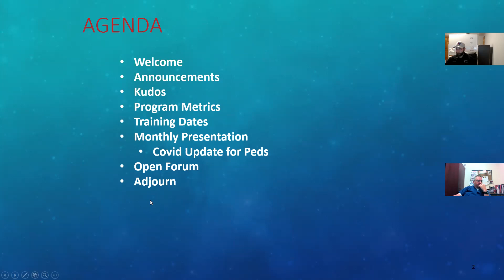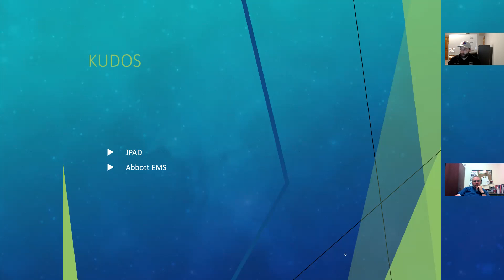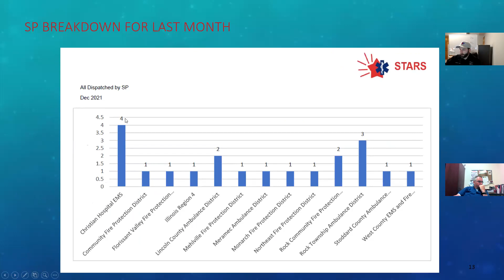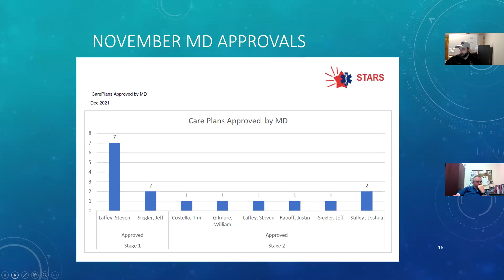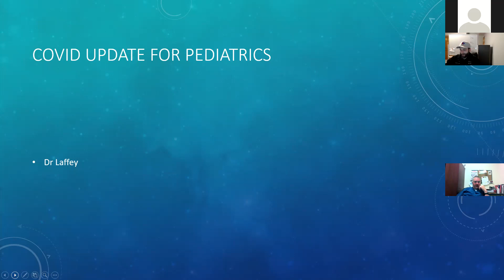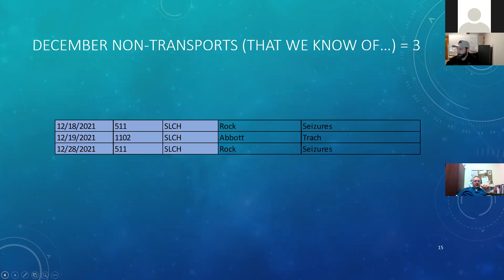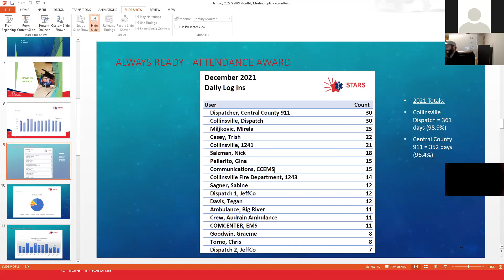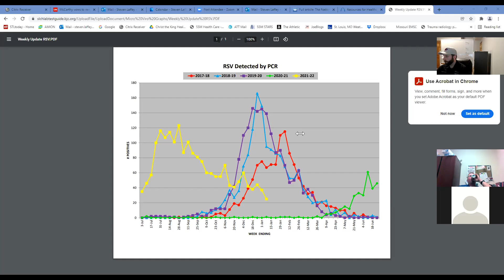2022.1.11 STARS Monthly Meeting